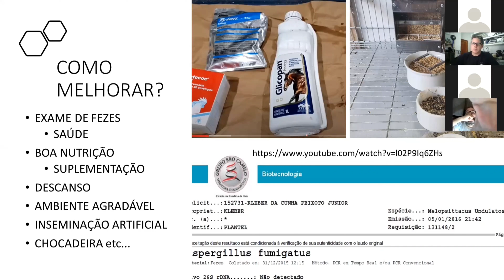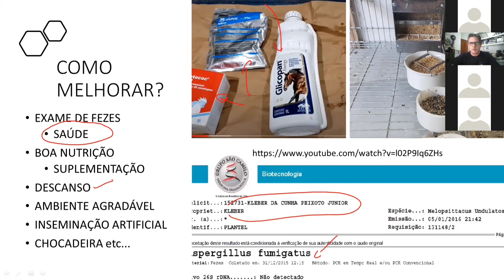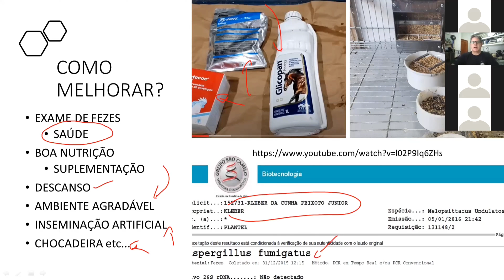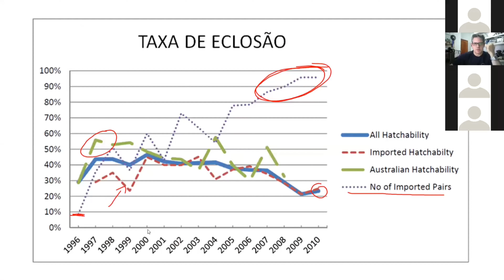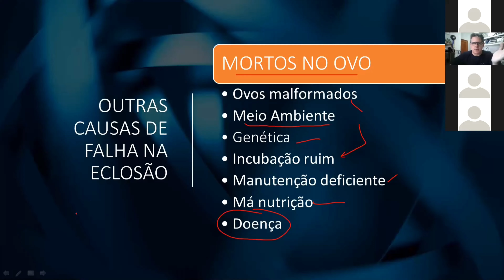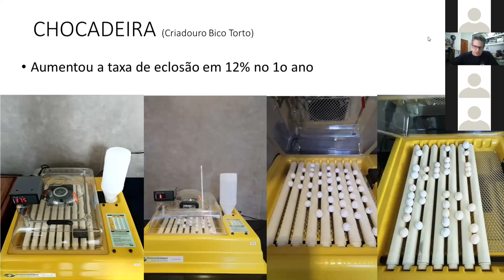COMO MELHORAR A EFICIÊNCIA REPRODUTIVA DE PERIQUITOS INGLESES!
Este vídeo é a conclusão da palestra que eu realizei na UNISO sobre a reprodução de Periquitos Australianos Padrão Exposição.